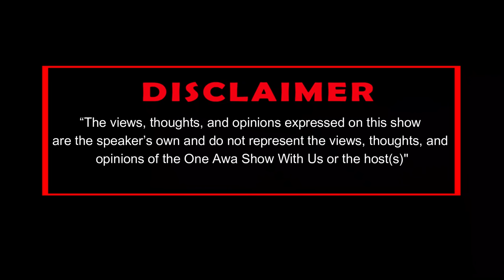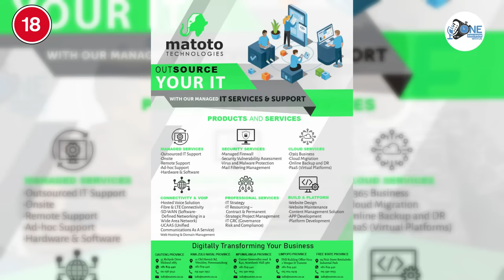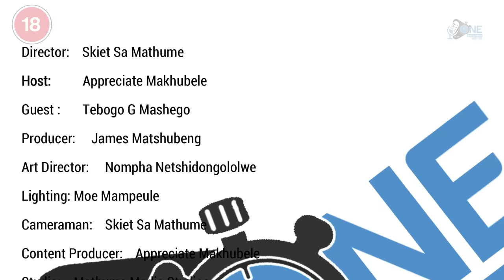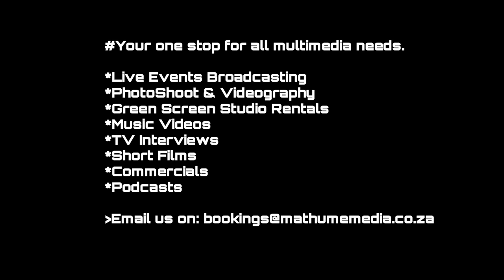Tebogo G Mashego on Quiting School, Phatla Mohlake, TikTok, DJ Karri & Social Media Influence